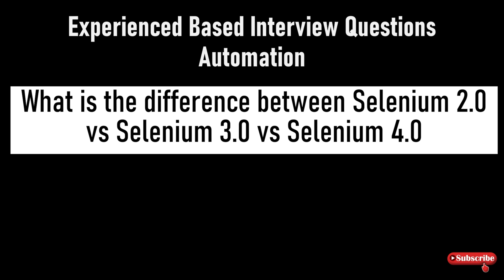What is the difference between the Selenium 2.0 vs Selenium 3.0 vs Selenium 4.0